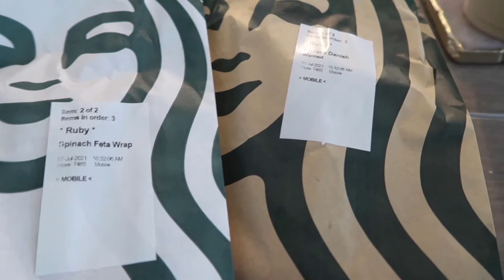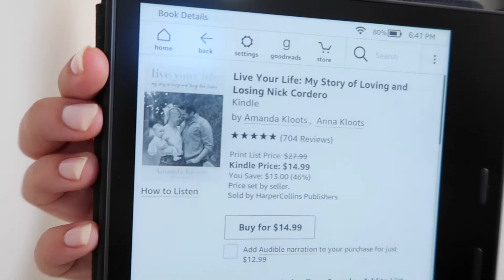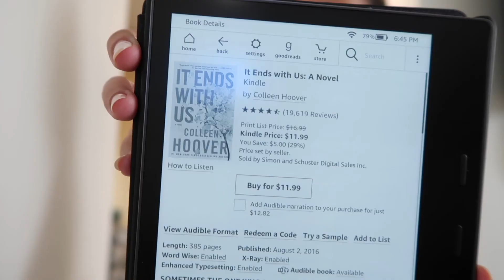TRAVEL PREP VLOG | Packing For LA & Utah Trip With My Mom + Exciting New Delivery!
Shop this video:
-Kindle oasis
-Kindle case
-Live your life (book)
-Before we were strangers (book)
-It ends with us (book)

Clubhouse @rubylocknar

Create your SoulCycle account and get your first ride for a discounted price, plus the shoes are free!

COMMONLY ASKED QUESTIONS:
Age: 22
Where I live: New York City!
My Equipment:
Cannon M50 Mark II
Sigma 30mm f1.4 lens
Canon G7X Mark II